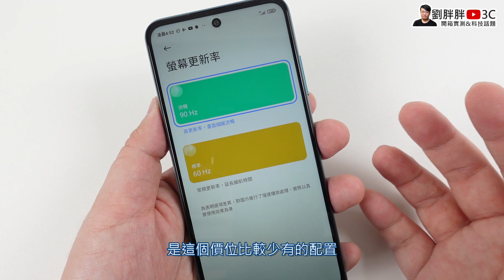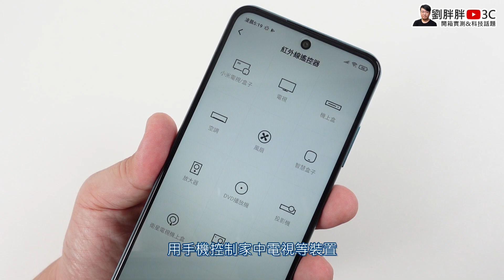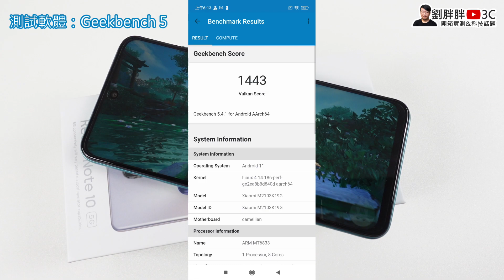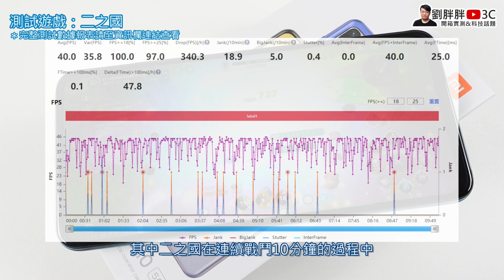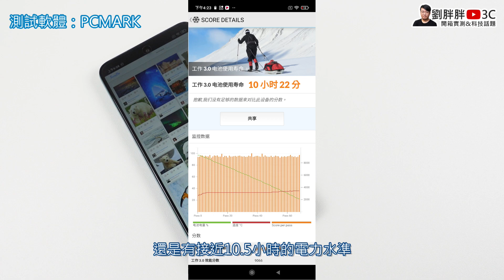還買4G手機？Redmi Note 10 5G開箱：高CP值5G手機，配備進階規格只賣7千有找、搭配資費0元！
補充：Redmi Note 10 5G的AdaptiveSync功能，90hz/60hz可在設定裡手動調整。50hz是系統判斷到會自行啟用。目前30hz尚未開放，之後會透過軟體更新加入。